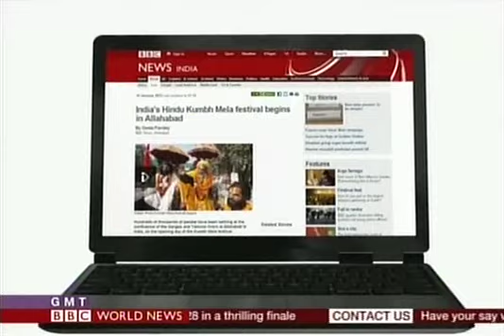BBC World News | Closing Nik Gowing and New look BBC World with GMT.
09:00 ARG / 12:00 GMT